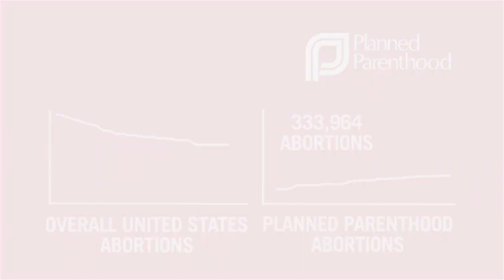Abby Johnson on Planned Parenthood's Abortion Expansion in New Orleans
In this video, Abby Johnson, former director of a Planned Parenthood Gulf Coast abortion facility in Texas, shares her story of why she left Planned Parenthood even though she believed for many years that Planned Parenthood was good for women.   Abby also discusses just some of the facts that show why more Planned Parenthood equals more abortion.

Planned Parenthood, the nation's largest abortion business, plans to open a 7,000 square foot facility on Claiborne Ave in New Orleans in 2014 that will perform abortions. More Planned Parenthood will lead to more abortions in New Orleans, and New Orleans needs peace, not more abortion.